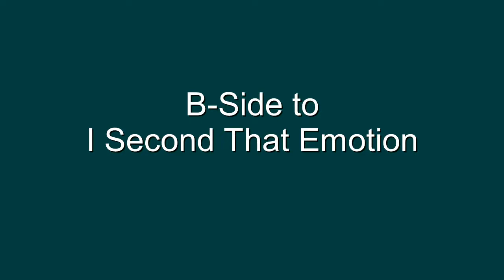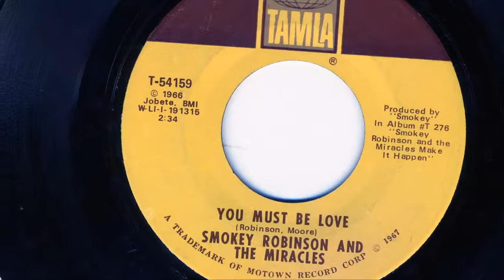Smokey & the Miracles - You Must Be Love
Classic 60s R&B, Motown, poet, soul music, R&B, funk, American music, rare soul,